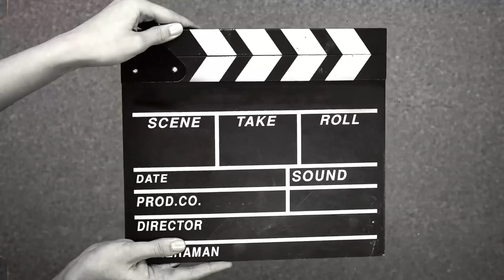Kiss 💋 Or Catch face to face / liberia edition/